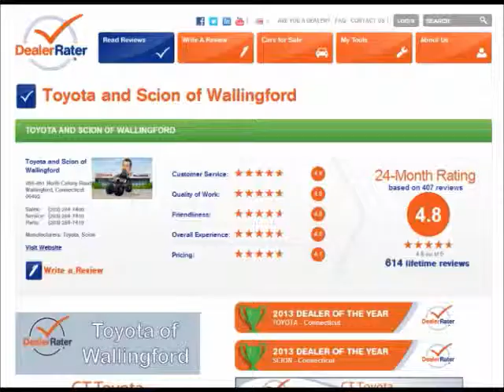Hi Maria, Charles Marella from Toyota of Wallingford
- Hi Maria, Charles Marella from Toyota of Wallingford. Thank you for your interest in the 2013 Toyota Camry.